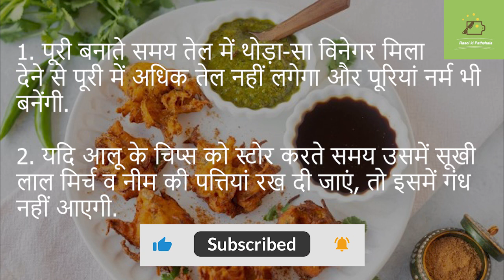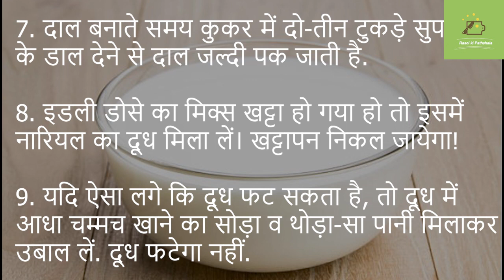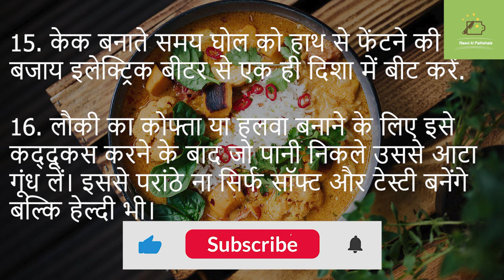16 सीक्रेट किचन टिप्स जो आप कहीं नहीं देखें और सुने होंगे | Viral kitchen tips | new cooking tips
16 सीक्रेट किचन टिप्स जो आप कहीं नहीं देखें और सुने होंगे | Viral kitchen tips | new cooking tips

08/9/23

डिस्क्लेमर: यह लेख केवल सामान्य जानकारी के लिए है। यह किसी भी तरह से किसी दवा या इलाज का विकल्प नहीं हो सकता।

kitchen tips,
kitchen hacks,
kitchen tricks,